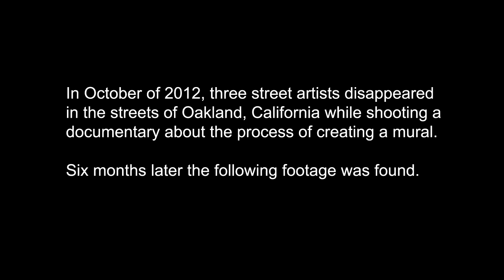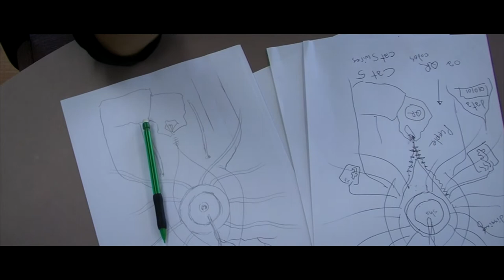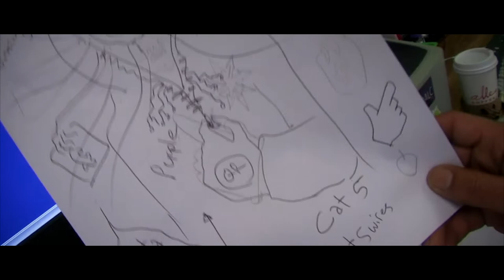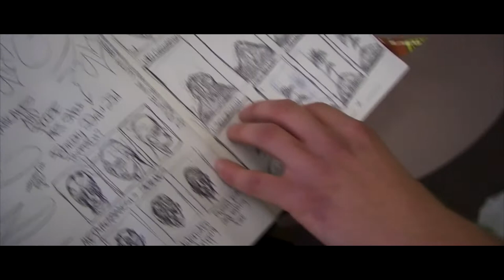CHAcon (Starring David Chacon) | Found Footage, Mystery Film by Shaun Tai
In October of 2012, three street artists disappeared in the streets of Oakland, California while shooting a documentary about the process of creating a mural. Six months later the following footage was found. Starring David Chacon, Cory Bowman, Ezra Rabin, and Shaun Tai.